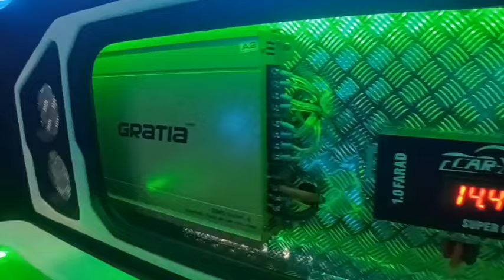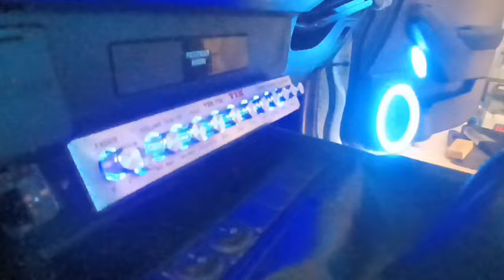เช็คเฟสลําโพง เครื่องเสียง All New d-max